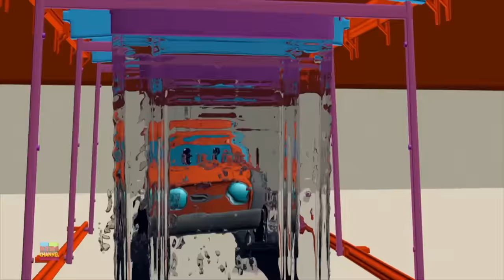Road Rangers Vs Haunted House Monster Truck | Car Cartoon Videos for Children - Kids Channel